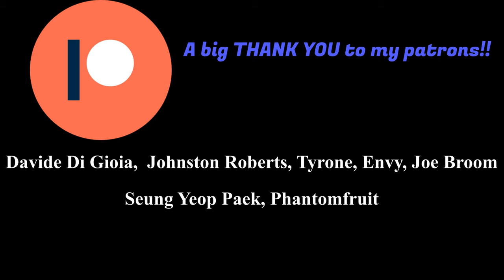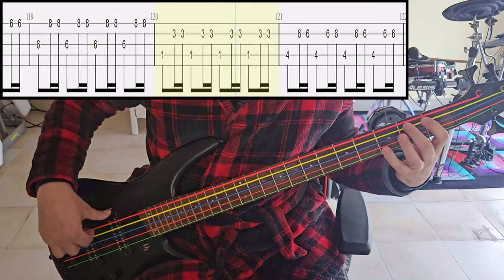Ai Fairuz & Kaito Ishikawa - Onegai Muscle - Bass Cover With Tab (Bass Only)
Artist: Ai Fairuz &  Kaito Ishikawa
Song: Onegai Muscle
Anime: Dumbbell Nan Kilo Moteru
Tuning: Standard 5-String Tuning (BEADG)